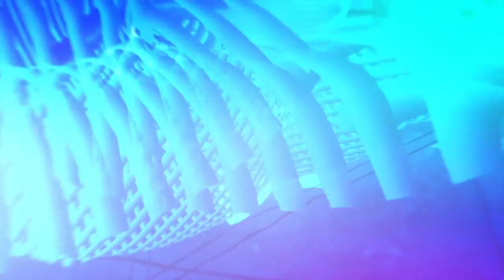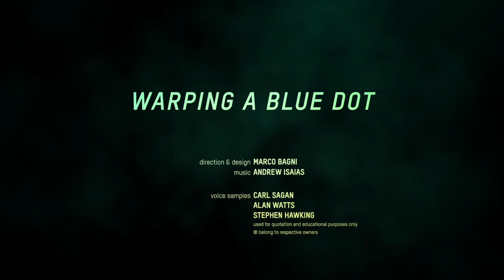Metaphysical Mapping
Conceptual social navigation via art: cosmic perspective from ontological mapping.

"To understand is to perceive patterns." - Isaiah Berlin

Here the goal is to create a warped state of mind that allows us to dive into reality from a multidimensional point of view; after all what we experience is nothing but the shadow of a fourth dimension, which, as it appears, is flat in its three-dimensionality.

The narration of this video comes from three brilliant minds of our modern civilization: Carl Sagan, Alan Watts and Stephen Hawking. By re-contextualizing their statements, a narrative emerges that hopefully complements and unites disciplines such as science, spirituality and metaphysics, highlighting their shared ground, aiming to a full experience of our home: a pale blue dot immersed in a quantum-fluctuating-enlightened Universe!